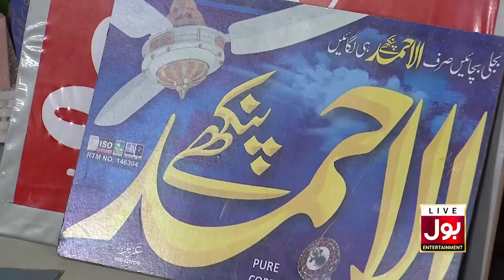Throw The Paper Plane | Game Show Aisay Chalay Ga Ramazan League | Pakistan Stars Vs Likeers